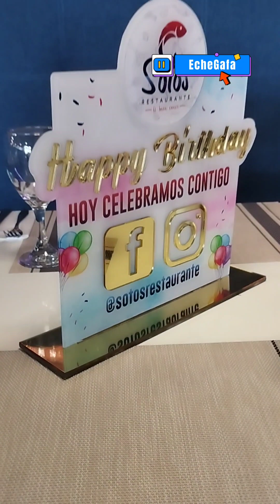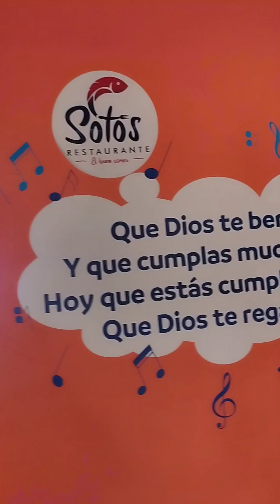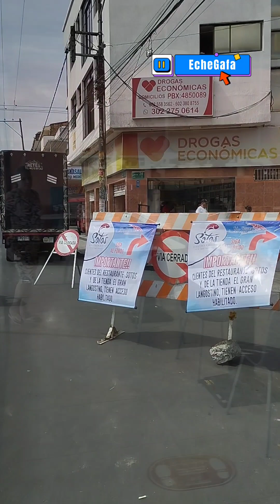ApoyoaEmprendedores✅ ¡Del mundo para Cali!Dale gusto a tu paladar con Sotos Restaurante 🦐🍤🦐🦑🦀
Mira su historia 👆🏻 Comparte y Comenta